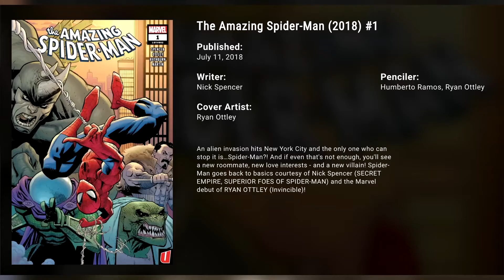Homem-Aranha - The Amazing Spider-Man #1 (2018) pt-br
Título: Homem-Aranha - The Amazing Spider-Man #1 (2018)

Colecionamos edições Omnibus do Homem-Aranha, Super-Homem, Guia de Heróis entre outros!

Outros Canais de quadrinhos:
Nerd All Stars , Canal SuperHero , Pipoca & Nanquim , Caverna do Morcego , 2quadrinhos , Eu Leio Gibi , A Batcaverna , Comics & More , Comics, Toys & Travels , Comix Zone .

Tentamos trazer HQ Online dos grandes Super Heróis como homem-aranha, Super-Homem entre outros. Somos Fãs da Marvel Comics, DC Comics, Imagens Comics entre outros. Gibis, quadrinhos, HQ chame o que quiser. Consumimos conteúdo internacional mas apoiamos a Panini Comics no Brasil. Chamamos também o Homem-Aranha de Spiderman e o Super-Homem de Superman.